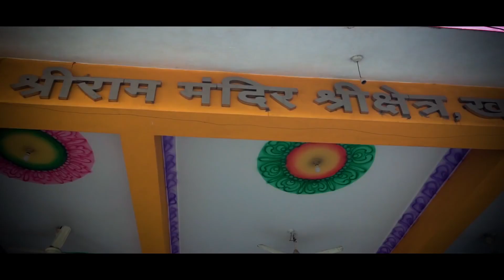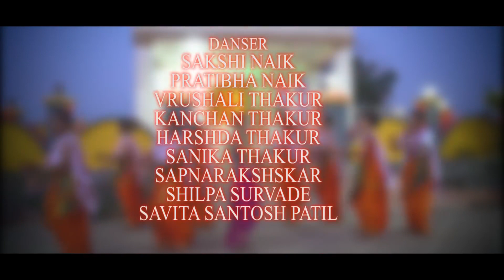RAMA TUJHI SONYACHI PAVULA G | SAVITA PATIL | JAGDISH PATIL | SOMNATH KOLI